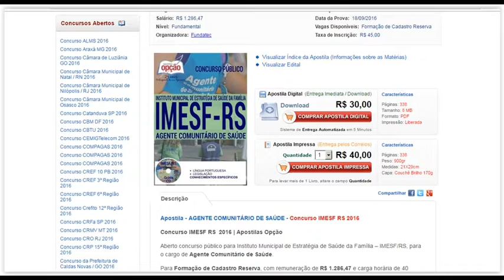Apostila Concurso IMESF Porto Alegre 2016 - Agente Comunitário de Saúde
Conquiste sua Aprovação no Concurso do Instituto Municipal de Estratégia de Saúde da Família - IMESF de Porto Alegre 2016, estudando com nossa Apostila preparatória do Cargo Agente Comunitário de Saúde. Para Formação de Cadastro de Reserva,com remuneração inicial de R$ 1.286,47 e carga horária de 40h semanais. O candidato deve possuir nível fundamental.

As inscrições serão realizadas no site da Fundatec, até 22 de agosto. A taxa de inscrição é de R$ 45,00. A prova está prevista para o dia 18 de setembro.